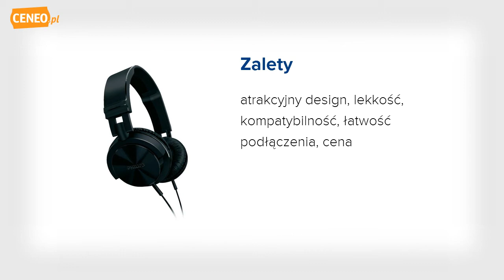Philips SHL3000 słuchawki - Ceneo.pl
Słuchawki PHILIPS SHL3000/00 Te słuchawki Philips SHL3000BL oferują potężne brzmienie i basy. Dzięki konstrukcji z obracanymi miękkimi muszlami nausznymi możesz cieszyć się doskonałymi wrażeniami słuchowymi podczas podróży.